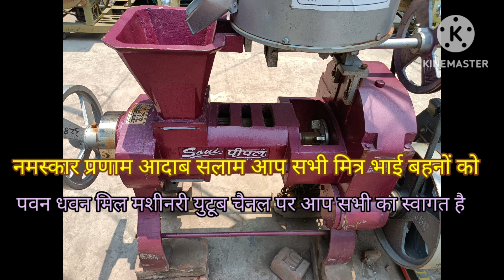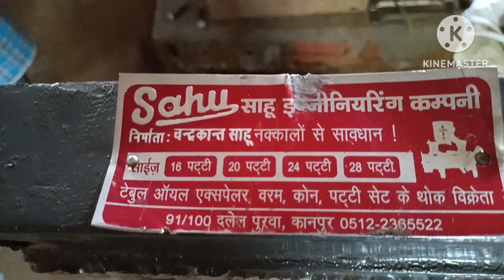साहु ओयल एक्सपेलर 64 पट्टी सेटिंग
हमारे यहां नई और पुरानी मशीनों कि बिक्री और खरीददारी किया जाता है और मशीनों कि सेटिंग भी किया जाता है हमारा मोबाइल नंबर है 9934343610 फोन करने का समय सुबह 8 से साम के 5 बजे तक ही सीमित है धन्यवाद